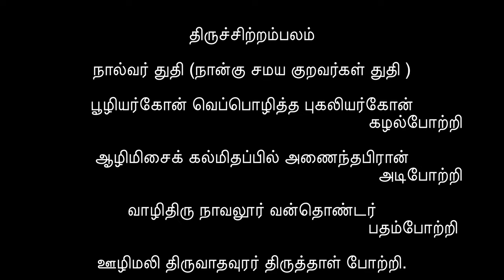Naalvar Thudhi || Poozhiyar Kon || Vangal A.Kanthamani Ammal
பாண்டிய அரசனின்  வெப்பு நோய்  தீர்த்த திருஞான சம்பந்தர் திருவடிகளுக்கு வணக்கம். கடல்மேல் ஒரு கல்லே தெப்பமாக மிதந்து கரை அடைந்த திருநாவுக்கரசர் திருவடிகளுக்கு வணக்கம்.  திருநாவலூரில் அவதரித்த சுந்தரர் திருவடிகளுக்கு வணக்கம். என்றும் நிலைத்த புகழ் உடைய மாணிக்க வாசகர் திருவடிகளுக்கு வணக்கம்.

திருச்சிற்றம்பலம்

நால்வர் துதி (நான்கு சமய குறவர்கள் துதி )

பூழியர்கோன் வெப்பொழித்த புகலியர்கோன்
                                                                   கழல்போற்றி

ஆழிமிசைக் கல்மிதப்பில் அணைந்தபிரான்
                                                                     அடிபோற்றி

வாழிதிரு நாவலூர் வன்தொண்டர்
                                                                  பதம்போற்றி

ஊழிமலி திருவாதவுரர் திருத்தாள் போற்றி.

உமாபதி சிவாச்சாரியார்.